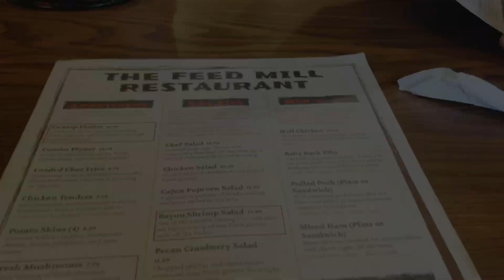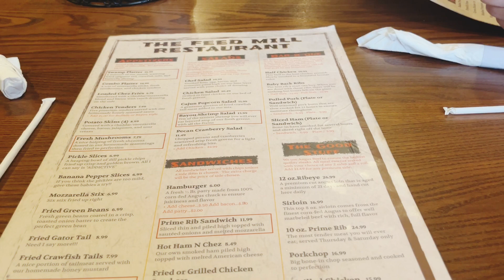Vlogtober 2024 Day 9 | Packing for my trip to D.C.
🌻🐻Hi everyone!🐻🌻

I’m slowly editing and uploading past videos!
I ended up with double pneumonia during my trip and it took me a moment to recover 🤧
But I’m trying to catch up what I can!💕

🌻Music Credits🌻

🎵Title: Two (Corpse Party PC Remix)

🎵Title: Death Note - Near Theme Remix

🎵Title: Scary Beats from the Haunted Forest

🎵Title: last of us lofi ~ main theme

🎵Title: Twin Peaks Theme (Twin Peaks Remix)